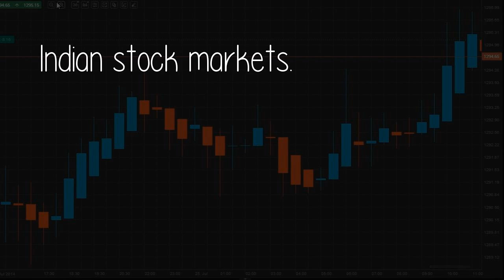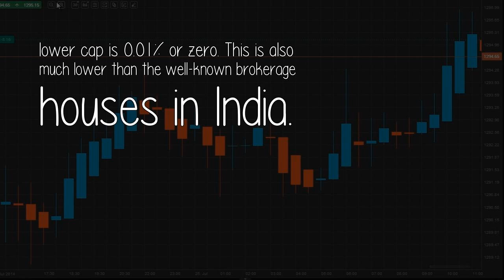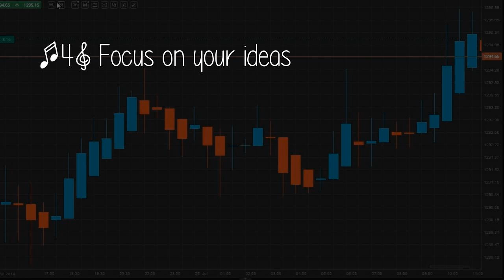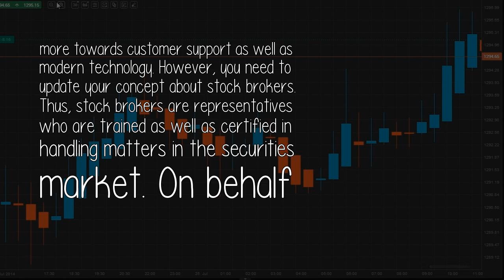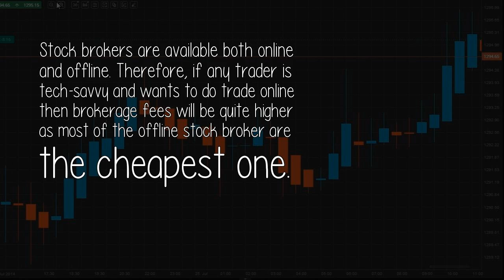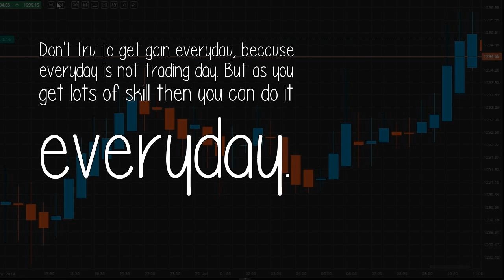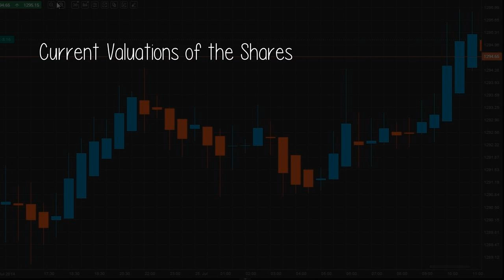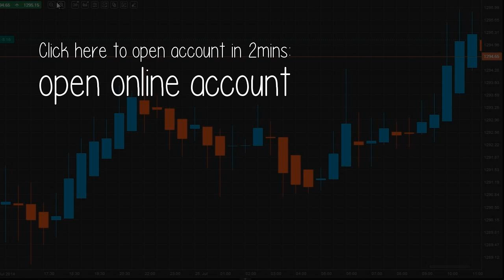Who Is The Cheapest Stock Broker In India?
Free Investment Zone - With effect from 6th February 2018, we have removed brokerage for investments (Equity delivery segment). This is regardless of how much volume you do. There are no limits![1]